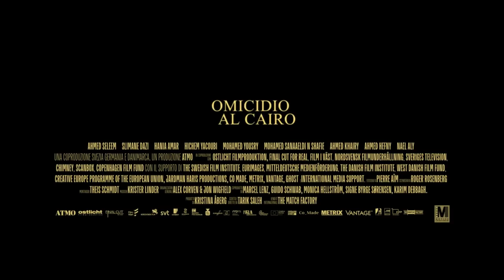Omicidio al Cairo | Trailer italiano del thriller politico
Omicidio al Cairo Trailer Italiano Ufficiale: un thriller politico basato su una storia vera diretto da Tarik Saleh con Noredin Mustafa.